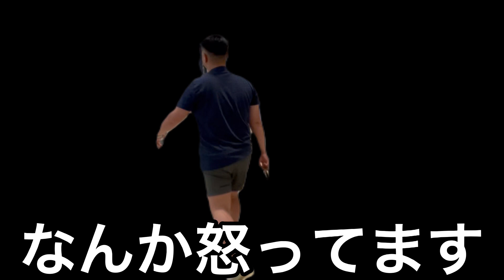【初体験】人生初の1000円カットで”おまかせ”したらまさかの髪型に⁉︎